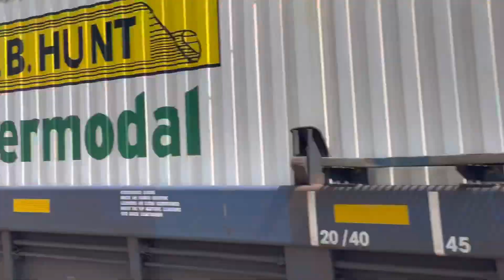BNSF 4635 Leads Hotshot Intermodal w/Nice K3LA - Panhandle, Texas